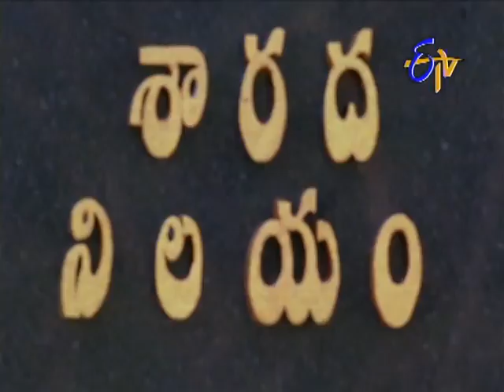Attarintiki Daredi - అత్తారింటికి దారేది- 3rd December2014 - Episode No 21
Attarintiki Daredi - 3rd December2014 - Episode No 21